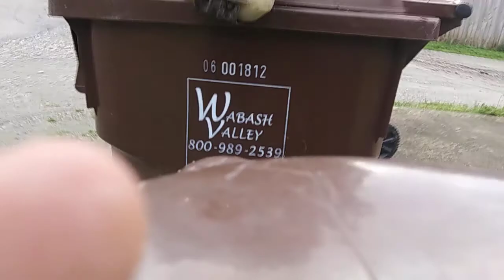2015 Echo PAS-266 Coldstart